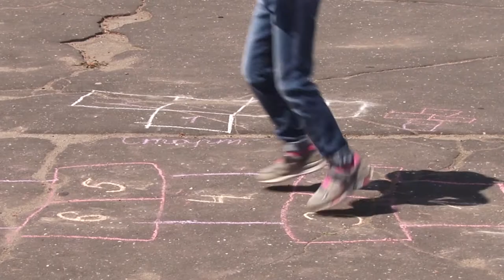Для школьников открылись лагеря дневного прибывания